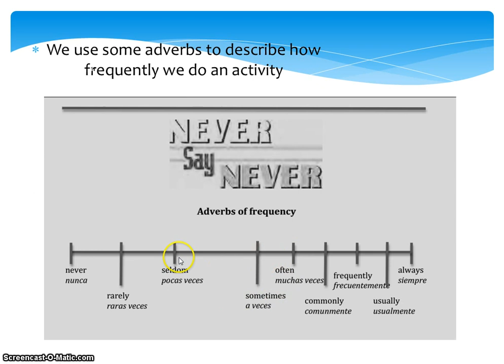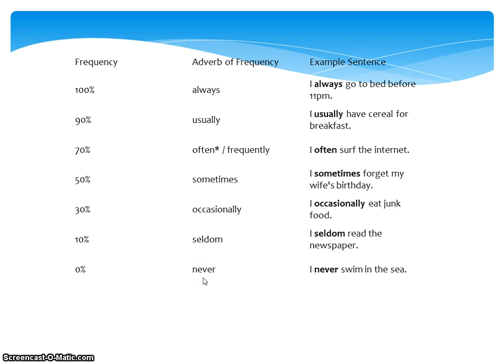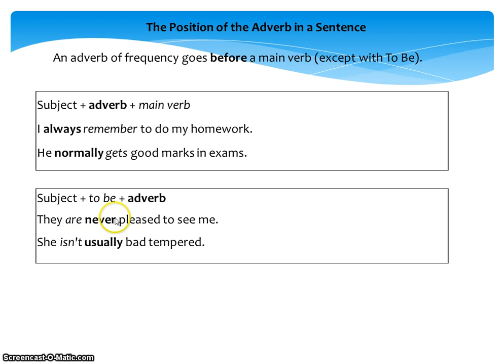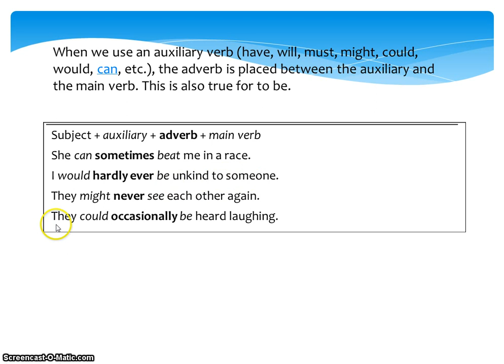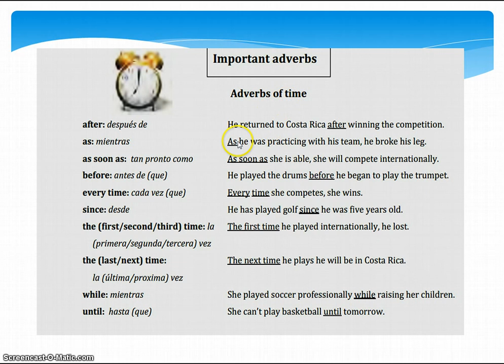Adverbs of frequency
Explicación general de los contenidos de inglés de CONED